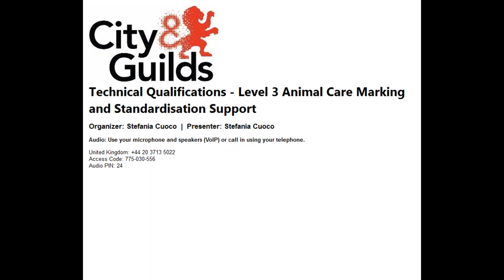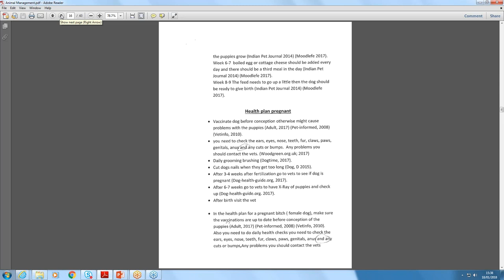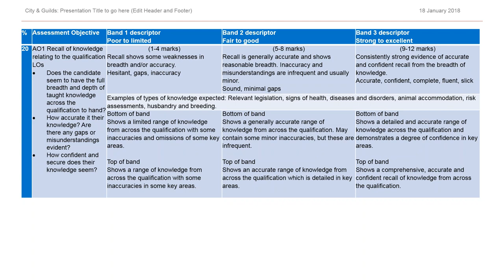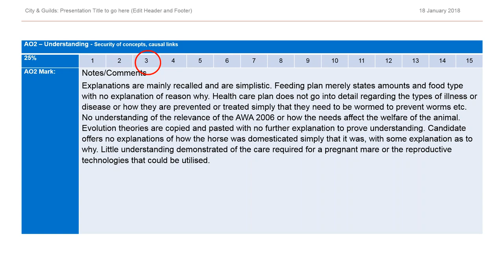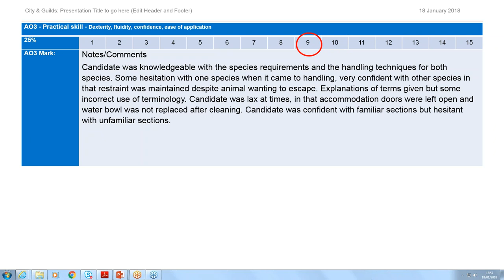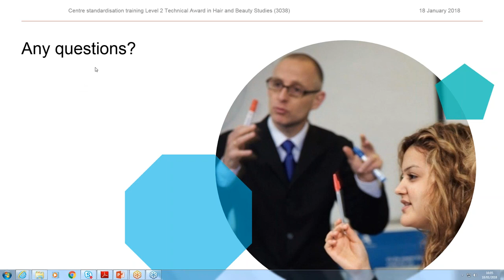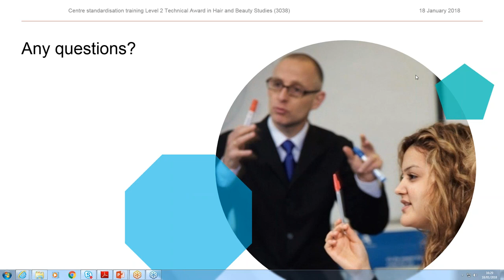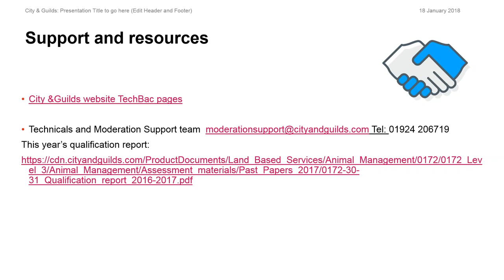Technical Qualifications -Level 3 Animal Care Marking and Standardisation Support Webinar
This webinar was delivered by the Quality Assurance and Improvement Team along with Principal Moderators of Technical Qualifications.
The webinar recording cover lots of information surrounding synoptic assessments, including:
An overview of the synoptic assignment
An explanation of the requirements for evidence submission
A look at the process of marking synoptic assignments using City & Guilds documentation
A description of the role of the centre within the marking process
Sharing best practice for centre quality assurance and marker standardisation.